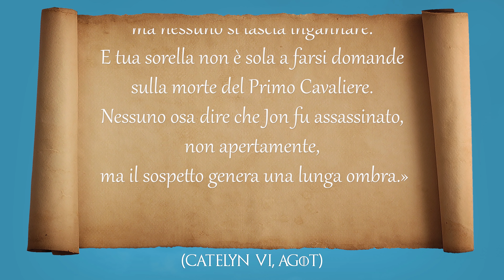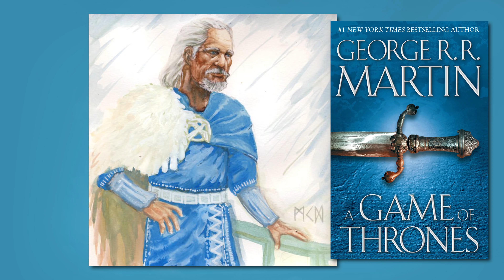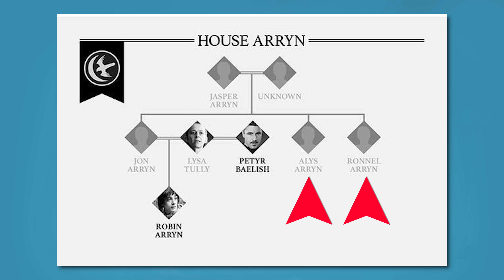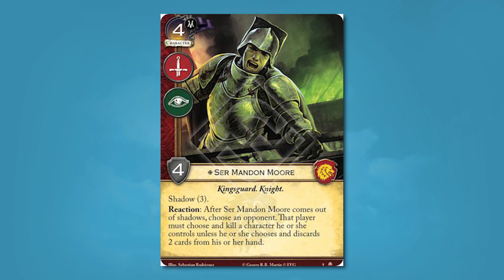Jon Arryn - ASOIAF personaggi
Parliamo di Jon Arryn, il Lord di Nido dell'Aquila che dopo aver dato inizio alla caduta dei Targaryen, ha governato effettivamente i Sette Regni per 15 anni come Primo Cavaliere di Re Robert.